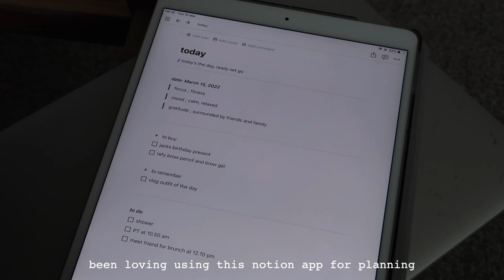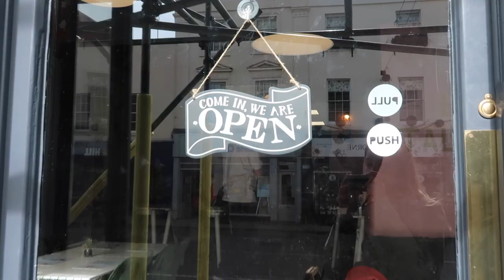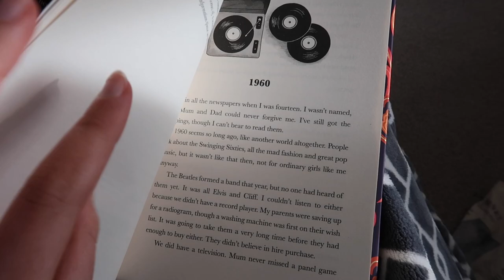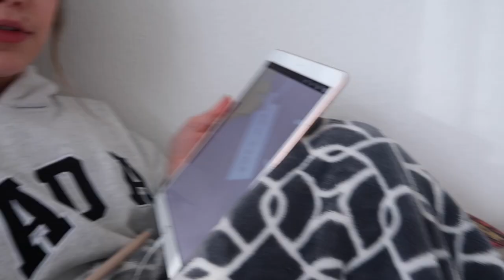VLOG | PT Session, Waffles & Bookstores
ABOUT ME💁🏽‍♀️
Hi! I’m Charlotte, I’m 23 years old and for years I’ve been a lover of all things beauty and fashion. I aim to keep this channel quite simple and just do the things I love on camera, so that maybe other people will get to enjoy it too. You may see the odd travel vlog now and again, as I am also keen to see the world... I will be uploading twice a week at 6PM on a Wednesday and Sunday so stay tuned!😊

If you’ve taken your time to watch this video I would just like to say a huge thank you.

If you ever have any questions or any videos you’d like to see me do, feel free to leave them below, and don’t forget to subscribe and follow all my social medias if you like my content! 😊

Add me on Snapchat! @sherlottholmes

FAQS? 🤔
*What camera do I use?
Canon 700D or iPhone 8 Plus.